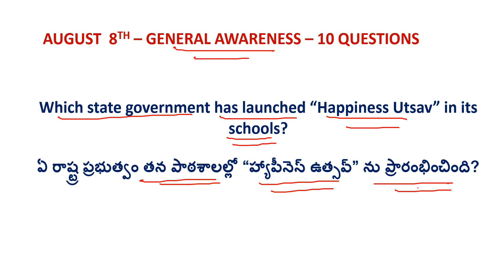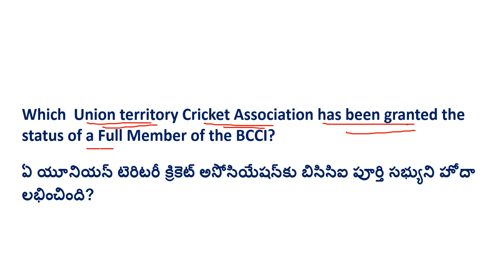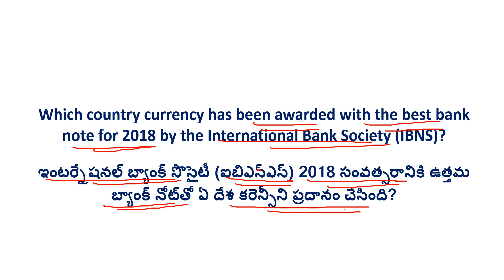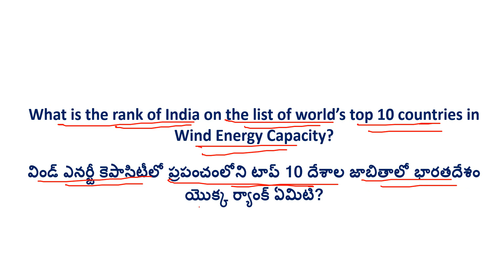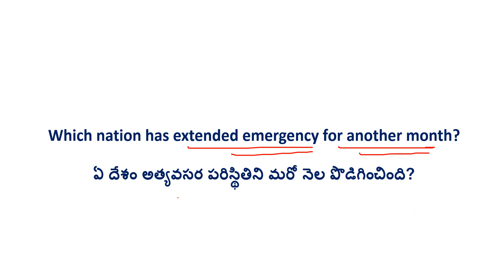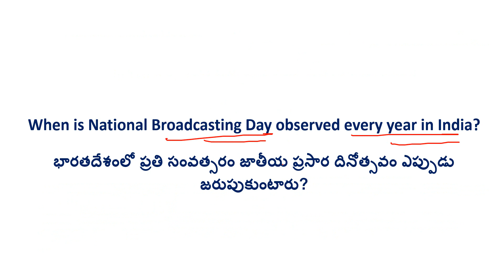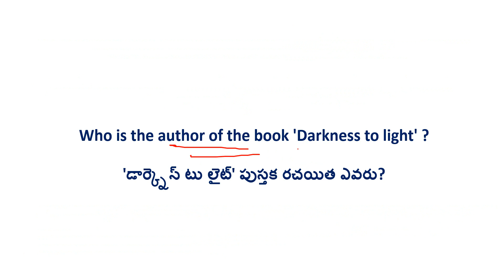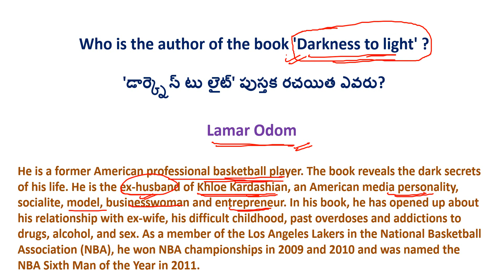RRB NTPC 2019 || GENERAL AWARENESS || DAILY 10 QUESTIONS IN TELUGU || AUGUST 9TH 2019